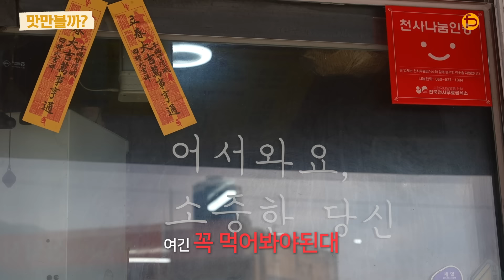시골에서 쉴 틈 없는 억대 연봉 선지국집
술도 빼고 살도 빠지는 느낌.. 이 집 맘에 든다..
시골에서 줄 서 먹는 맛집

촬영 장소 : 경상남도 산청군  원조문산선지국